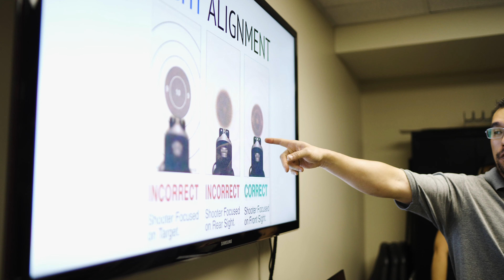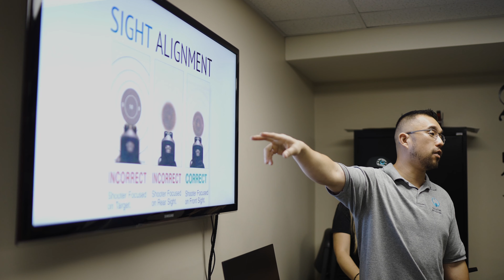Services Offered by Sentri Institute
At Sentri Institute Inc. we SAVE lives through training!  We offer a variety of services that include:

1. BSIS Guard Card, Exposed Firearm Permit and Baton Certification
2. Aerosol Projectile (OC Spray) Certification
3. Concealed Carry (CCW) Certification - including Los Angeles County!-
4. Situational Awareness Specialist Certification
5. First Aid/CPR/AED certification
6. A.L.I.V.E. Active Shooter Certification